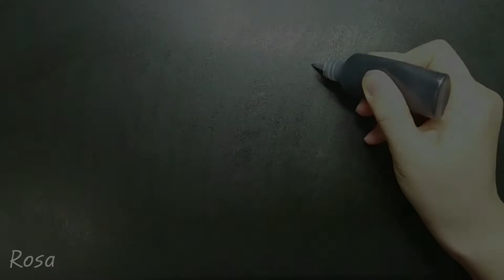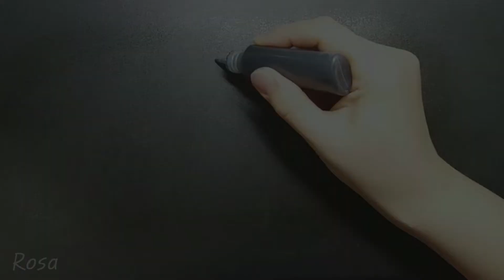Onward Pancake Art - Ian Lightfoot, Barley Lightfoot, Dragon, Unicorn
온워드 단하루의 기적 팬케이크 - 이안 라이트풋, 발리 라이트풋, 드래곤, 유니콘
Rosa is Pancake Art TV.
Plz expect decorations too ~
Always ask for advice and support comments.
Plz come to play frequently! Thank you ~

- Rosa -